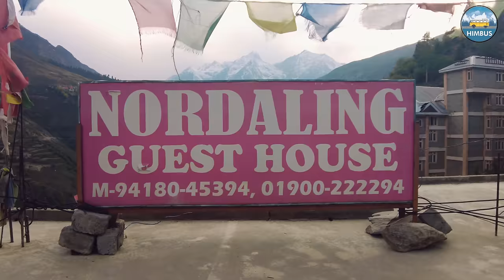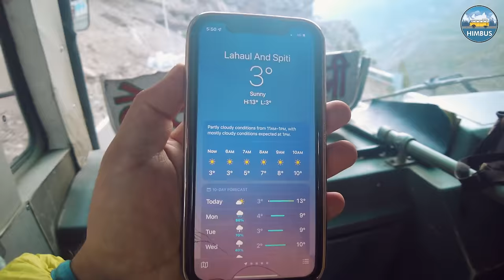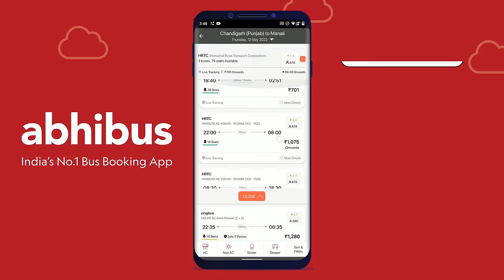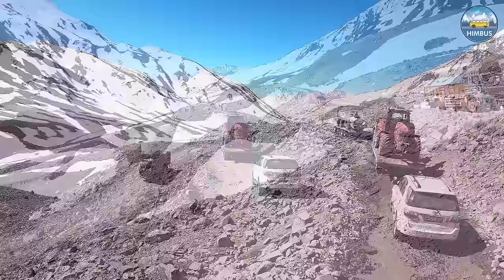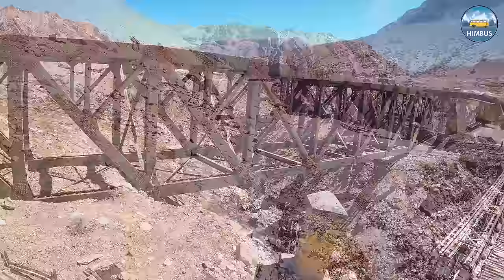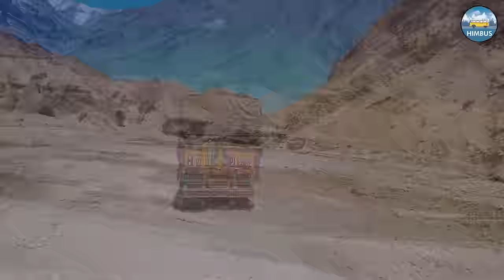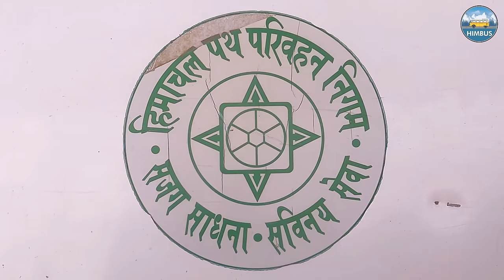The incredible Delhi to Leh HRTC bus journey - 2022 Edition | दिल्ली से लेह बस सेवा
Watch this video for a virtual tour of HRTC’s inaugral run on Keylong-Leh bus route on 15th May 2022.

Latest schedule of Delhi-Leh bus- (updated on 26th May 2022)
Route: Delhi-Chandigarh sec.43-Bilaspur-Mandi-Kullu-Manali-AtalTunnel-Keylong-Darcha-Sarchu-Pang-Upshi-Leh

Fare:
₹1740/- (Delhi to Leh)
₹660/- (Keylong to Leh)

Schedule-
Delhi (Dep.)- 3:45 pm
Keylong (Arr.)- 11:00 am
—-Overnight halt at Keylong—-
Keylong (Dep.)- 5:00 am
Leh (Arr.)- 7:00 pm

Reverse from Leh at 3:00 am
Keylong (Arr.)- 4:00 pm
Keylong (Dep.)- 10:30 am
Manali (Dep.)- 1:25 pm
Delhi (Arr.)- 4:00 am

Booking for Delhi-Leh route-
1. Online booking is available from Delhi to Manali & Keylong. Tickets will be extended to Keylong in the bus itself or from Keylong bus stand one day before journey.
2. You can reach Keylong via Volvo bus as well and get your ticket to Leh from Keylong bus stand one day before journey.

Booking for Leh-Delhi route-
1. Tickets will be booked by conductor at Leh bus stand one day prior to departure. Online booking isn’t available because of unpredictable weather conditions on the route.
2. The bus reaches Keylong by 4:00 pm-5:00 pm. There is a connecting Volvo to Delhi and Ordinary to Chandigarh if you want to leave for Manali/Chandigarh same evening.
3. Leh-Delhi bus leaves from Keylong at 10:30 am next morning. This service is available to book online.

COVID protocol-
1. Double dose vaccination certificate may be checked at Upshi Upshi checkpost.

Keylong Guesthouse details:
Hotel Nordaling
Near bus stand, Keylong

Leh Guesthouse details:
Gyaslang Guest House,
Opp. Moravian School, Changspa Road